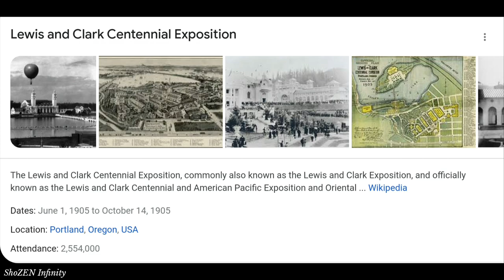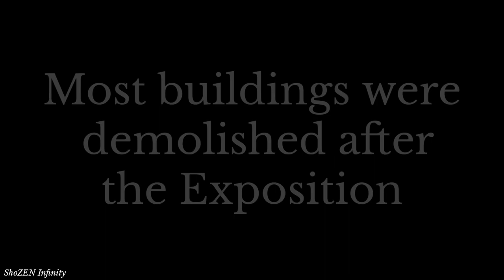THE WORLD'S LARGEST LOG CABIN EVER (1905 Lewis and Clark Centennial Exposition in Portland, Oregon)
Portland’s historic Forestry Building, billed as the world’s largest log cabin, burned to the ground on August 17, 1964 (The Oregonian, 18 August 1964).

The log cathedral at NW 28th Avenue and Upshur was built for the 1905 Lewis and Clark Exposition, and served as a city owned museum of forestry until that fateful Monday.

Designed by architect Ion Lewis, who also contributed to the designs of Portland City Hall and the Multnomah County Courthouse, the building was constructed with huge unpeeled Douglas Fir tree trunks. It was 206 feet long, 102 feet wide, and 72 feet tall.